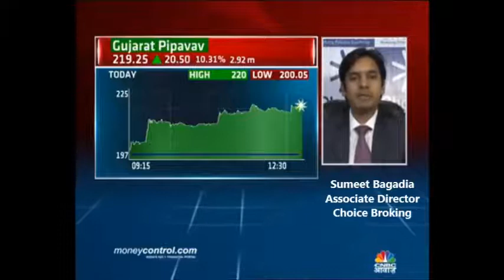CNBC Gujarat Pipavav 02.01.15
View in Gujarat Pipavav on CNBC Awaaz.